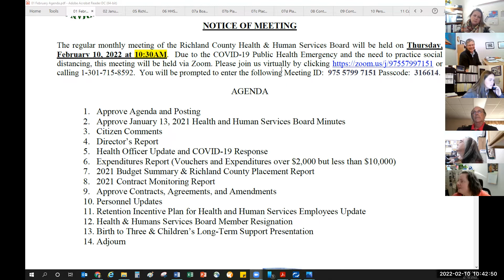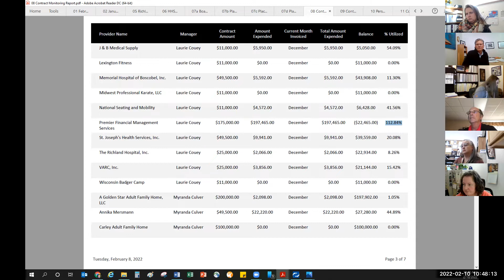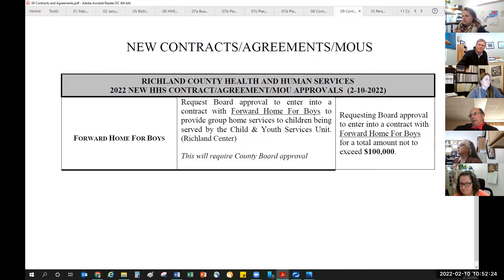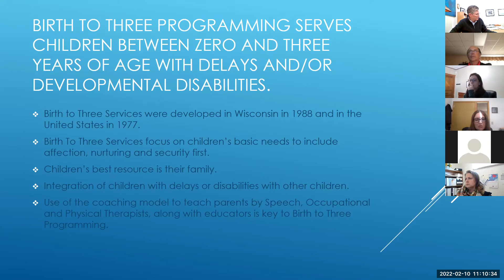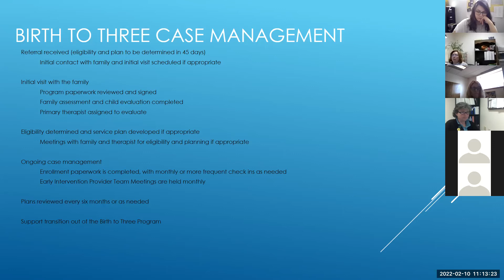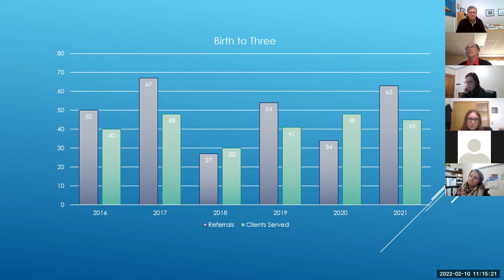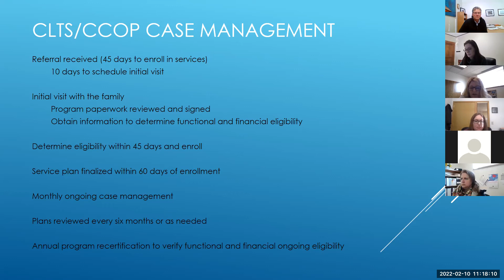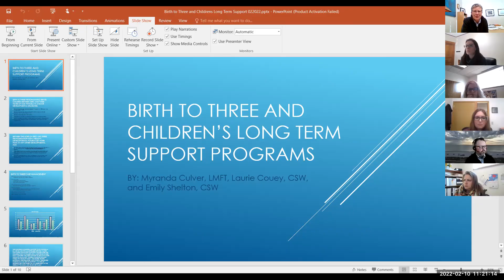Richland County Health & Human Services - 2022/02/10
Richland County Health & Human Services
Richland County, WI
2022/02/10